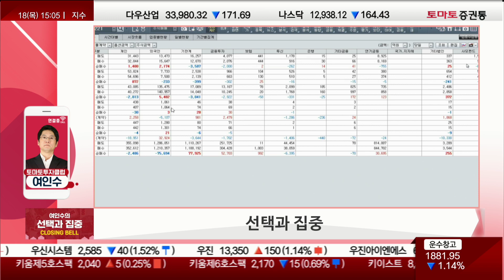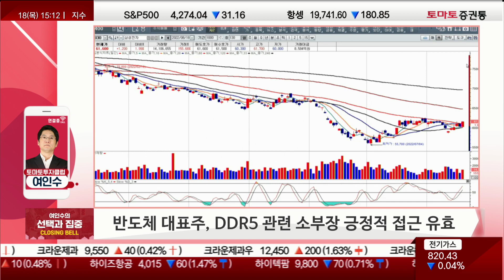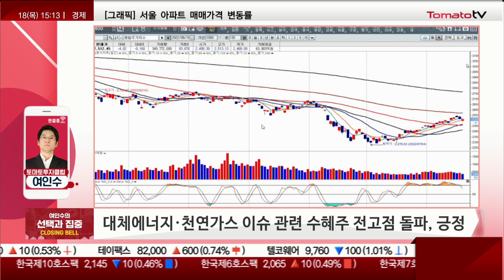삼성전자 바닥 확인? 조정장 투자 전략! [전략]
▶마감 전 집중 포인트
- 당분간 귀 기울이지 말고 눈으로 보라
- 삼성전자, 반도체 소부장 하방 경직 뚜렷...컨센서스 변화 움직임
→ 삼성전자 바닥...반도체, 시세 팩트 찾아야
→ 주가, 전망대로 움직이지 않을 것
→ 대덕전자, 하방에서 힘이 모아지는 것...긍정

- 방산 약세 구간 순환 상승, 고가 매도 조율 구간
→ 방산 매도 타이밍...하단에 힘이 모아지면 상층 균열 일어나

- 미국 인플레이션 법안 수혜기업/피해기업 이슈
→ 에스엘, 미국 현지공장 덕분에 상승세
- 수혜기업  포스코그룹/코스모그룹 핵심 계열사 재약진 흐름
→ 포스코그룹/포스코케미칼, 아르헨티나 리튬 광산 소유...긍정적
→ 코스모신소재, 미국에 리튬 지분 보유...긍정적

- 유럽 겨울 가스대란 논란...신재생·원전·석탄 움직임
→ 에너지관련주 8월 고가 매도 타이밍 예상

▶투자전략
- 반도체 대표주, DDR5 관련 소부장 긍정적 접근 유효
→ 반도체 추격 금지...눌림목 예측 불가
→ 새로운 수혜자들 등장 예상...개별모멘텀 우세 주가들 관심 필요

- 대체에너지·천연가스 이슈 관련 수혜주 전고점 돌파...긍정
→ 시세 더 나올 수 있음...다수가 걱정하는 고점 나오지 않을 것
→ 시장, 단기조정 불구 8월 말~9월 초 재상승 여력 가능성